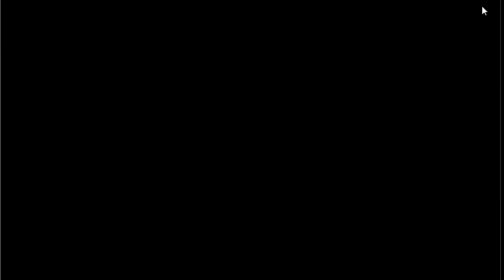AdventureQuest Worlds: Deadmoor Spirit [Full]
So, the second area of the Summer 2015 Adventure Map.